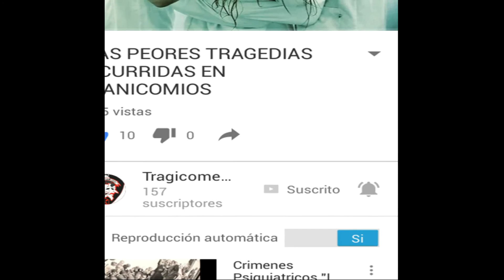EL ORIGEN SINIESTRO DE HALLOWEEN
COMO SIEMPRE... EL ORIGEN DE ESTAS FIESTAS SIEMPRE ESCONDEN ALGO MÁS ALLÁ DE LAS LUCES Y EL TERROR APARENTE... ACOMPÁÑANOS Y DESVELA LOS ORÍGENES DE ESTA CELEBRACIÓN

                                                                                       DONATIVOS

SI TE AH GUSTADO EL VIDEO Y QUIERES APOYARME PARA SEGUIR SUBIENDO CONTENIDO DE CALIDAD PUEDES HACERME UN DONATIVO VOLUNTARIO: